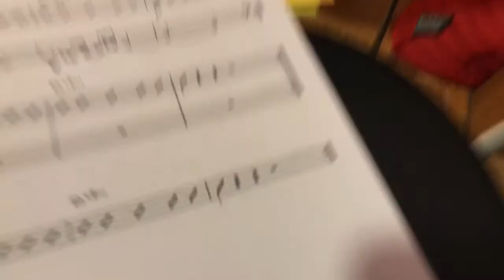MILES MUSES musicroom 01 - A Chain Of Moments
live concert - line up:
Viola Falb - alto sax
Danny Grissett -  piano
Cornelia Burghardt - cello
Stefan 'Pista' Bartus -  double bass
Barbara Bruckmüller - composer ("A Chain Of Moments")

Programm 1.Set:
"A Chain of Moments" - Suite in Five Parts
02:00 - 12:40  Part I -      East of the West [Or Upside Down]
12:40 - 22:40  Part II -     Limited [But Sweet]
22:40 - 32:50  Part III -    Matter of Fact
32:50 - 42:40  Part IV -   Rewind [& Play Again]
42:40 - 50:20  Part V -    Conclusion

2.Set - Jam Session
1. Whisper not (Benny Golson)
2. Central Park West (John Coltrane)
3. Like Sonny (John Coltrane)
4. Voyage (Kenny Baron)